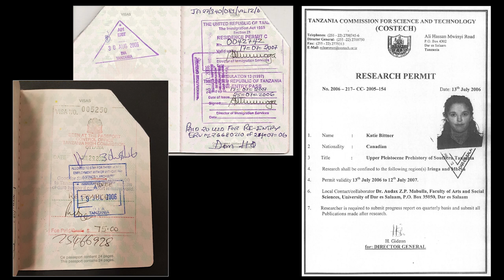Witchcraft, water bottles and white privilege | Katie Biittner | TEDxMacEwanU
The first time Dr. Katie Biittner (associate professor, anthropology at MacEwan University) was accused of witchcraft, she was shocked. The second time, she realized what the charge revealed about her – as a person and an archaeologist. In her talk, Katie digs into the time she spent in Africa studying the origins of humanity, and how she’s using what she learned – on and off the excavation site – to elevate the voices of the people who live in the communities she’s studying. This talk was given at a TEDx event using the TED conference format but independently organized by a local community.